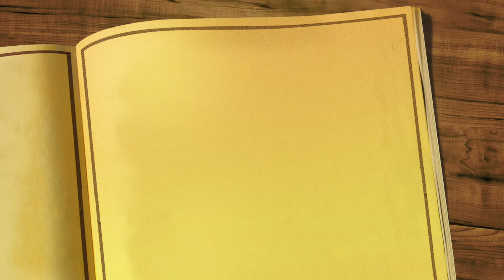جيمس واتسون.. العالم الذي ظلم زميلته وحرمها من حقها